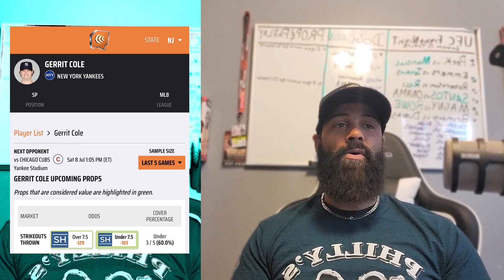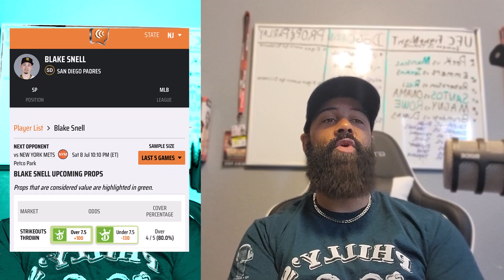Best Player Prop Bets Tonight 7/8/23 | Millz Shop the Props | PickDawgz Prop Betting | MLB Prop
Millz scours the board for the BEST Player Prop Bets on The Board for Today